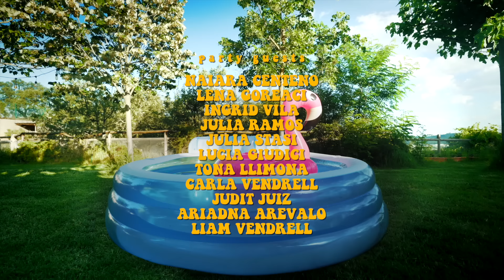KIDS FROM MARS - FRIFRI (Videoclip Oficial)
Videoclip Oficial de frifri - KIDS FROM MARS

Kids From Mars son dos jóvenes compositores y productores de música urban-pop, originarios de Barcelona. Estos talentosos artistas han demostrado su magnetismo tocando más de cuarenta conciertos en su primer año debut.Algunas de sus canciones más conocidas son "August", "Tenth" y "Hotel Orange".

Dirigido por Jordi Vissi

Lyrics:

Vente del chill estamos fri fri,
Tú klk quieres de mí,
quieres joderme la vida?
Ya pasé muchos días sin ti,
y ahora vuelves pero fría.
(y es que tía yo no sé por qué me...)
Odias, me haces daño,
siempre que intento algo
tú acabas ganando.
Yo estoy en la gloria,
tú estás sola
y aunque te quiera sé que eres del pasado.

Ya no sé quien eres, no sé...
Ya no me tienes en Close Friends...
Ya no te sigo, ando tranquilo,
tú te quedaste, y yo me he ido.

tú acabas ganando.

tú acabas ganando.